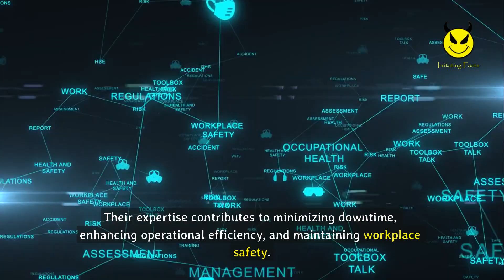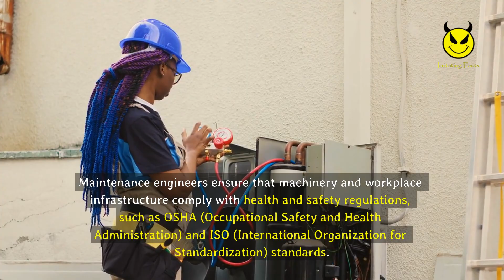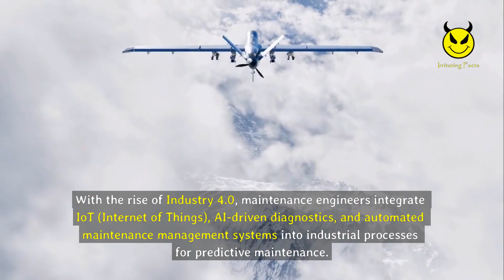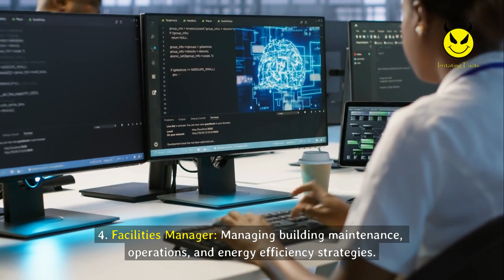Job description of Maintenance Engineer - Roles, Responsibilities & Skills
A Maintenance Engineer plays a crucial role in ensuring that industrial machinery, equipment, and building systems function efficiently and safely. They focus on preventive maintenance, troubleshooting, and repairing mechanical, electrical, and structural components. Their expertise contributes to minimizing downtime, enhancing operational efficiency, and maintaining workplace safety.

Maintenance engineers work across various industries, including manufacturing, construction, healthcare, transportation, energy, and facility management. Their role is essential in ensuring the longevity and optimal performance of machines, tools, and infrastructure.

This video explores the job description of Maintenance Engineer, detailing their responsibilities, key skills, work environment, challenges, and career growth opportunities.